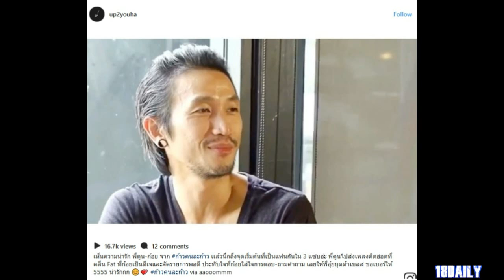ย้อนฟังกันชัดๆ ตูน บอดี้สแลม เขินหน้าแดง ขณะที่ต้องเล่าว่าจีบ ก้อย รัชวิน ยังไงบ้าง